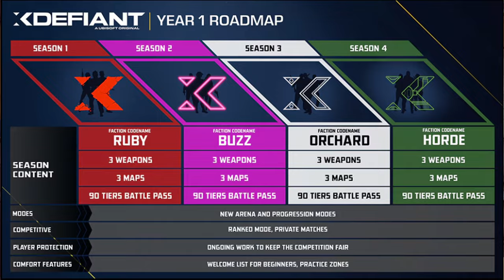FINALLY! XDefiant's Official Release Date, Roadmap and Much More.